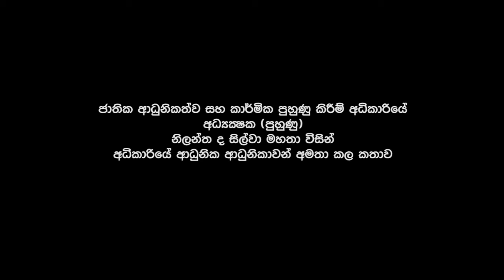Massage from Director (Training) NAITA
ජාතික අාධුනිකත්ව සහ කාර්මික පුහුණු කිරීම් අධිකාරිෙය් අධ්‍යක්ෂක (පුහුණු) නිලන්ත ද සිල්වා මහතා විසින් අධිකාරිෙය් අාධුනික අාධුනිකාවන් ෙවන්ෙවන් කල කතාව